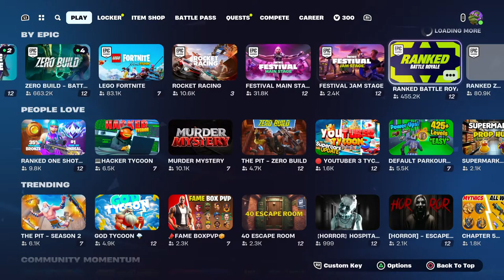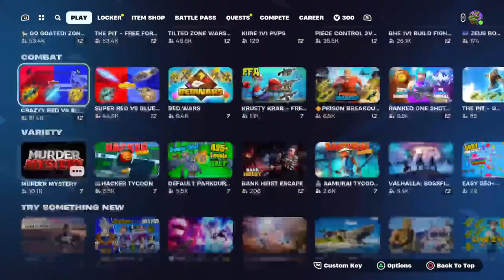Hope i dont die to day